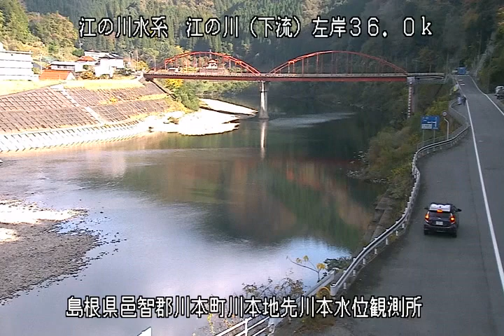江の川 川本水位観測所 ライブカメラ (2022/11/17) 定点観測 Gouno River Live Camera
江の川 : 川本水位観測所／島根県邑智郡川本町川本